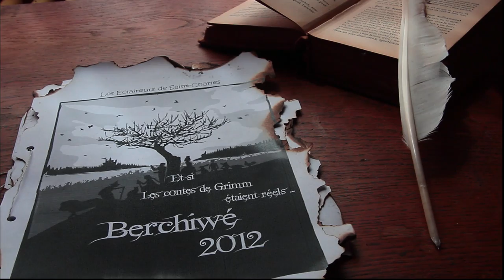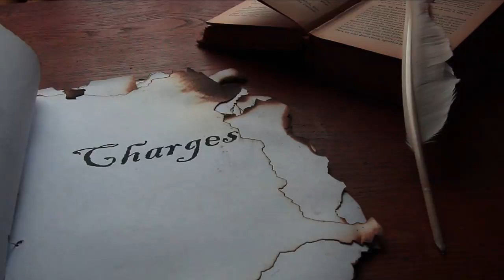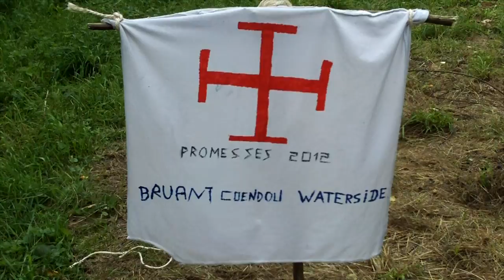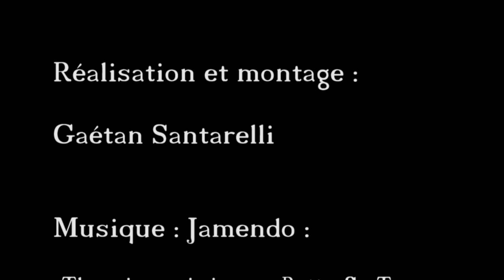Camp éclaireurs Saint-Charles Berchiwé 2012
Les moments forts du camp de la troupe Saint-Charles (Mons) à Berchiwé !